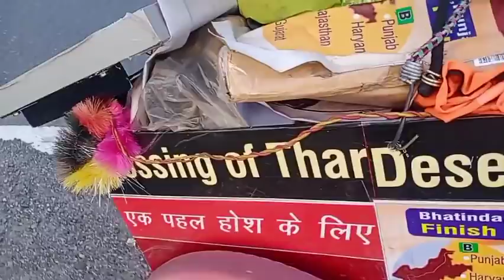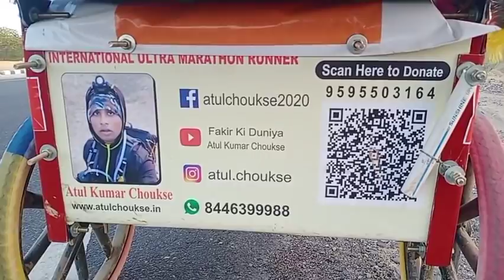वाकई इनकी सख्तियत और जज्बे को सलाम,अगर आपने यह वीडियो देख लिया तो एक बार इनसे जरूर मिलना चाहोगे